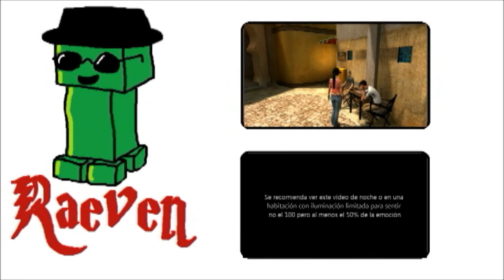Let's Play Minecraft en Español #021 - Araña Emo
Bueeenas a todos, aquí Raeven de nuevo en el LPME.
Dado que no podré poner las anotaciones hasta volver de Barcelona, aquí os dejo los enlaces:
El foro - Entra al foro